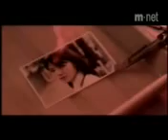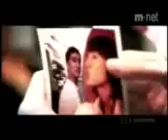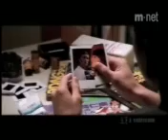TrUE LoVe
Kiss Because Im a girl